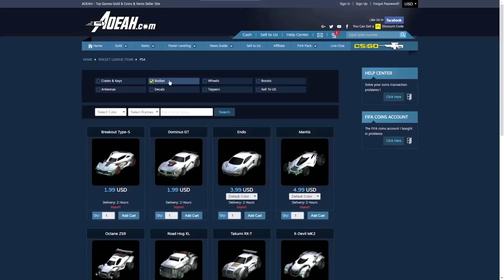I cant believe this happened on Rocket League...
I scammed a scammer! He thought he could scam my Heatwave :D
USE CODE 'Jakrs'

I messaged the guy back and he tried to scam me again so if you guys want to see a Part. 2 or have been scammed before and have proof then let me know! If you guys want me to I will give him items back only if he doesn't try to scam ever again!

My names Jake but channel name JAKRS, i upload and live stream Rocket League gameplay, such as insane trade ups, big new exclusive crate openings to get all the latest items to showcase to the viewers you guys watching!

I SCAMMED A SCAMMER on Rocket League! (NOOB ALERT) Duplication Glitch!